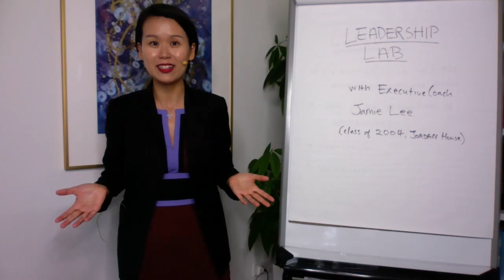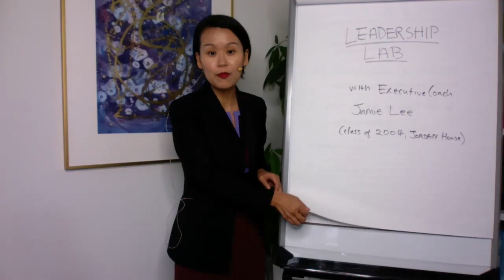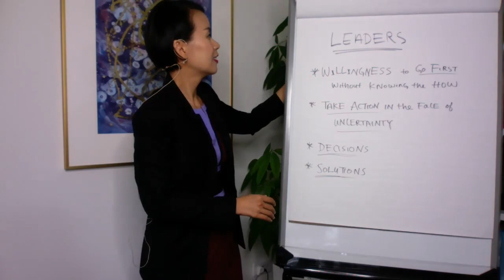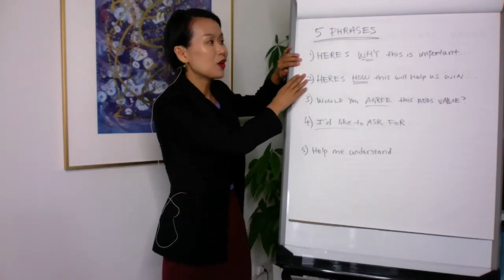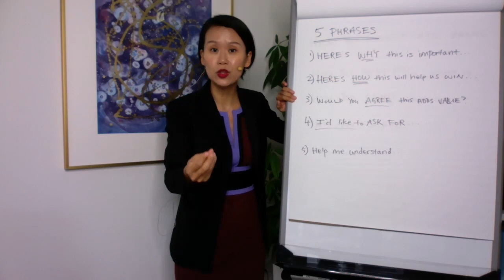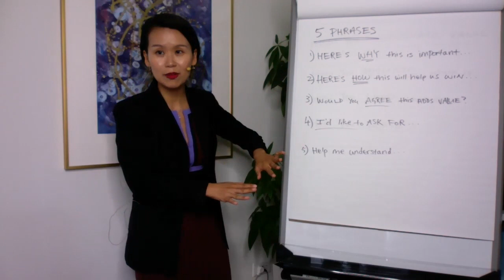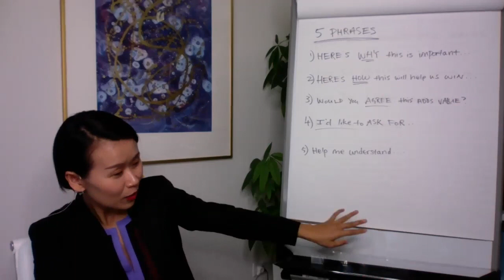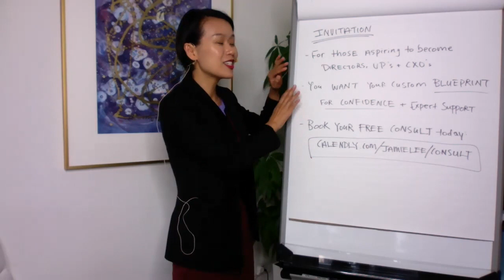OAR Webinar: Leadership Lab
Hate office politics, but still want to get promoted? Executive coach Jamie Lee ’04 can help. In this webinar, Lee talks about five key communication practices for effective leadership followed by session on strategies to advance your career.